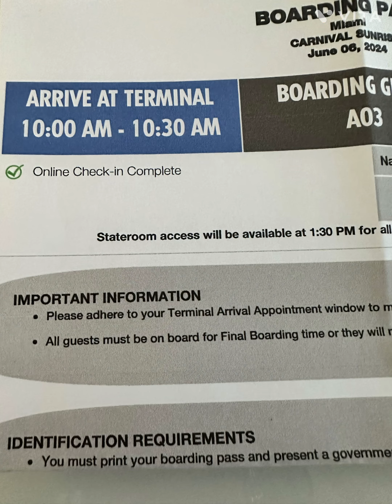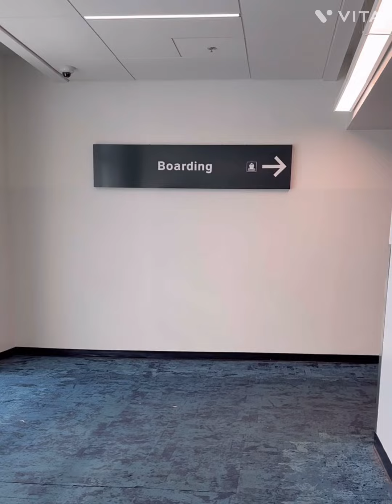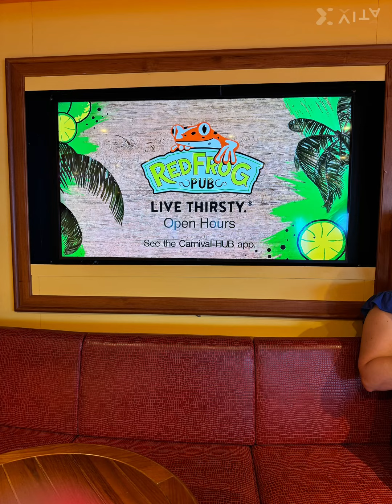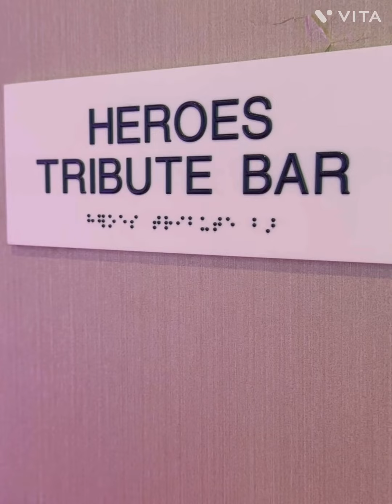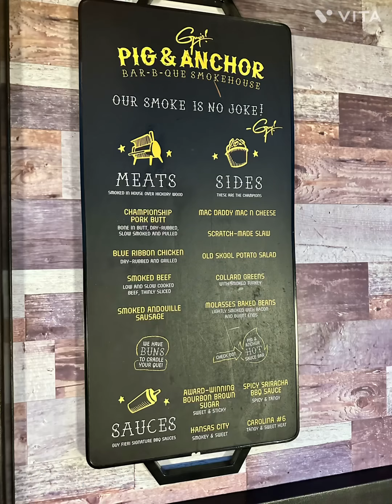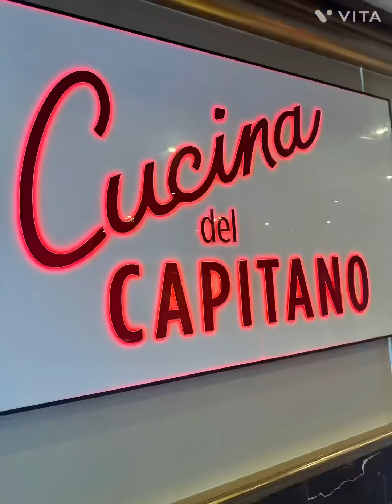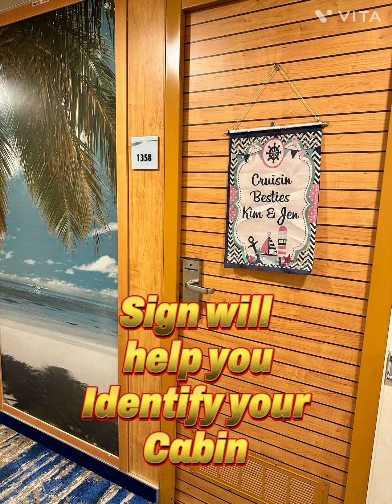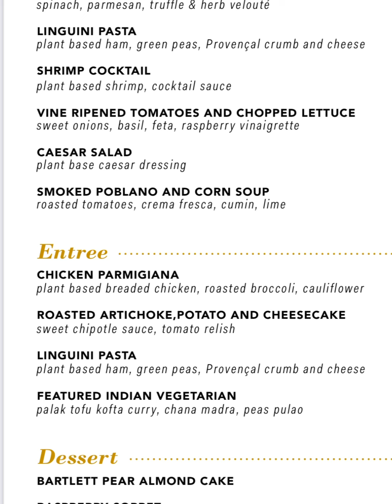Embarkation Carnival Sunrise + room,entertainment, ship tour. Is this older 4 day cruise Good-Bad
Walk through embarkation security and boarding.  Take a look at the ship, ocean view cabin, and entertainment on this smaller older Carnival 4 day cruise out of Miami.